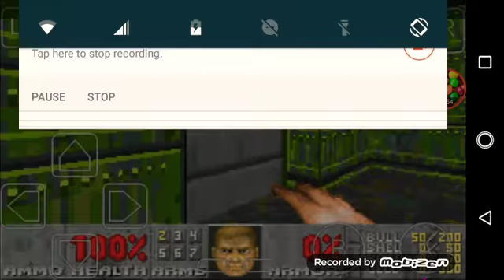DOOM 2 GBA Gameplay Part 2